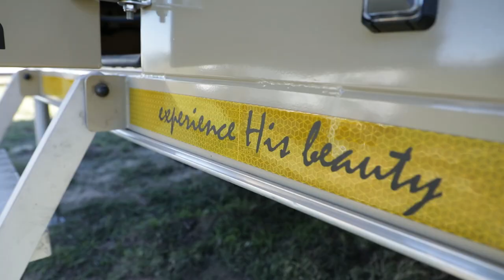BUSH LAPA OFFROAD CARAVANS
Geïnspireer deur sy liefde vir sy Skepper en Verlosser, is Jannie se visie om karavane te bou wat al ons kliënte en hul gesinne in staat stel om die pragtige natuur wat God vir ons geskep het, te ervaar.

ONS VISIE
Bush Lapa streef daarna om die toonaangewende vervaardiger te wees van hoë gehalte en betroubare karavane.

ONS MISSIE
Deur voortdurend daarna te strewe om ons produkte te ontwikkel, wil ons die beste kwaliteit karavane op die pad plaas wat maklik is om te gebruik en te onderhou. Ons sien elke persoon wat 'n Bush Lapa besit as deel van 'n uitgebreide familie wat oor die hele wêreld strek. Vir meer inligting gaan na